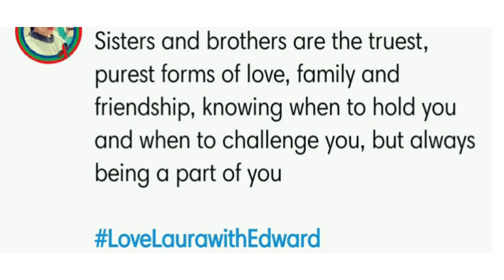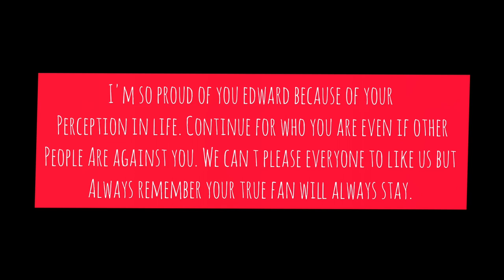EDWARD BARBER LATEST UPDATE| JULY 24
Edward nagsalita na. Panoorin kung bakit!